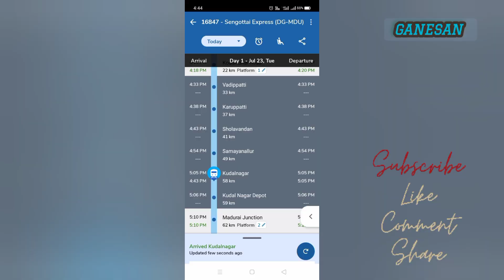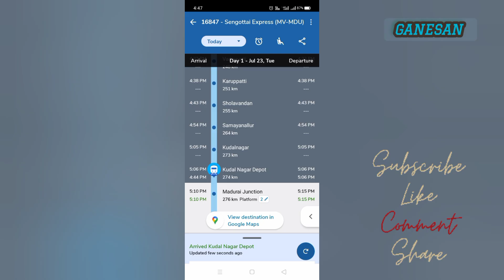16847 Mayiladuturai to Sengottai Exp via Tirunelveli Fastskip At Kudal Nagar Railway Station Madurai